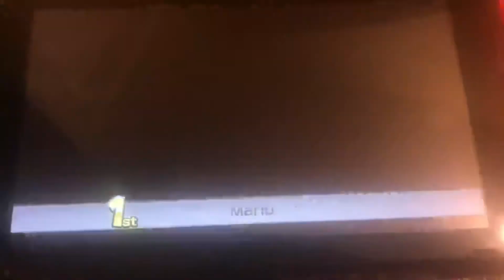Mario Kart 8 Deluxe: 250cc Leaf Crossing Cup (3rd DLC) - GBA Cheese Land (2nd Race) [6577mp 105]